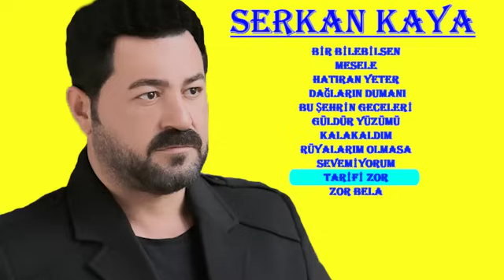SERKAN KAYA _ EN SEVİLEN ❤ ŞARKILAR (Nostalji) music 🎶❤ 🎶 ❤🎶 ❤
ŞARKI İÇERİĞİ;
00:00 BİR BİLEBİLSEN
03:52 MESELE
08:12 HATIRAN YETER
13:46 DAĞLARIN DUMANI
18:07 BU ŞEHRİN GECELERİ
24:21 GÜLDÜR YÜZÜMÜ
29:12 KALAKALDIM
34:18 RÜYALARIM OLMASA
40:22 SEVEMİYORUM
44:58 TARİFİ ZOR
49:47 ZOR BELA